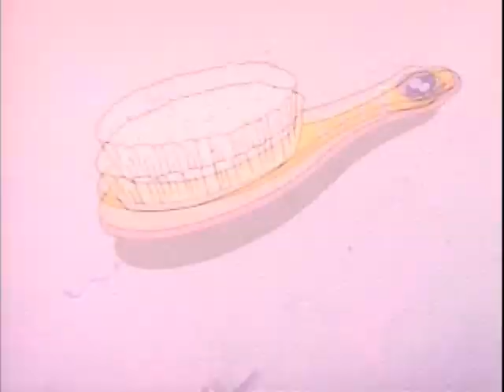Princess Castle (Golden Films)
Oddly enough, this Golden Films feature isn't actually a bootleg. That doesn't mean it's good though. It is definitely one of their weirder movies.